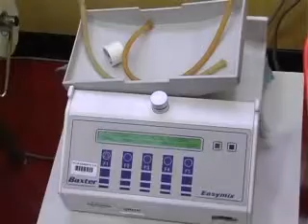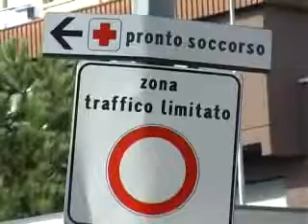San Benedetto - Nuovi locali per il Centro Trasfusionale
Inaugurati i nuovi locali del centro trasfusionale "Madonna del Soccorso"